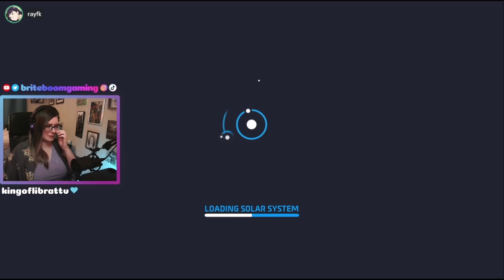Astroneer - Part 10 - This Planet Sucks!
I guess my internet sucks, too, since it cut out an hour into the stream!